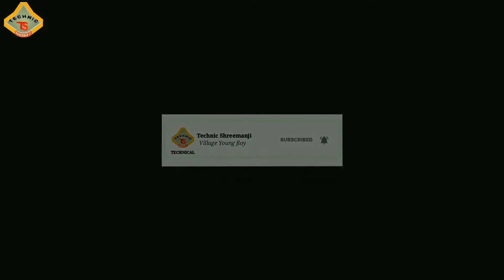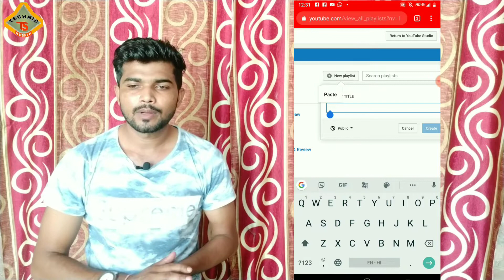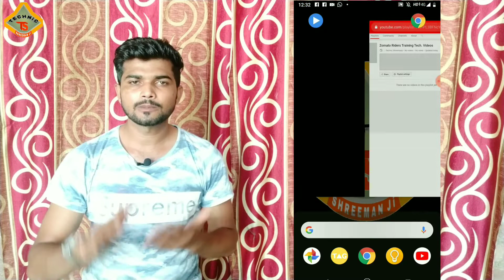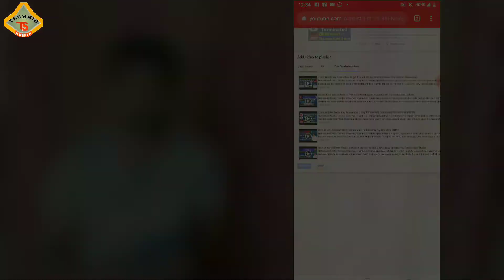How to Create a Playlist on YouTube Channel in Studio Beta version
Namaskaar Dosto,
Technic shreemanji channel ki is video apko bataya hai ki youtube studio Beta Version se video Playlist kaise create karte h or Playlist me video kaise add karte h ke baare mein me bataya hain.

how to make a good playlist for youtube channel
how to add a playlist on your youtube channel 2019
how to make/creat youtube channel video playlist 2019
how to make youtube video playlist on mobile 2019
how to make playlist on youtube on phone
youtube pe channel playlist kaise banate hai
Technic Shreemanji
Technicshreemanji

Best motivational YouTube channel:
I upload video on Technic Shreemanji YouTube channel daily in Hindi like:

About : Technic shreemanji is a YouTube ChanneI, where you will find technological videos & others video in Hindi. !!!